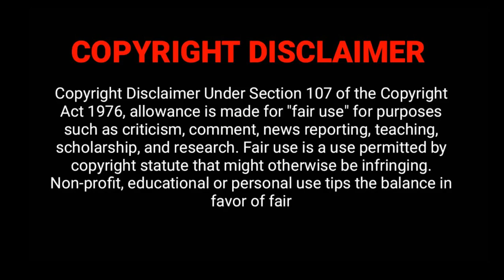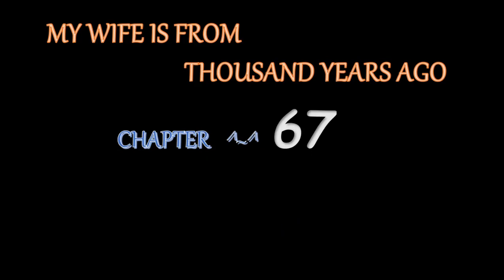My Wife Is From A Thousand Years Ago Episode 66 || Explained in Hindi Chapter 66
Jiang He, a girl from the Tang Dynasty, traveled through
 a thousand years and appeared in front of Xu Qing.
 Fate brought together this love that spanned a thousand years.
 Everything the girl was familiar with has become history.
 Relatives, friends, and enemies have all been left behind
 1,200 years ago. The boy is unreserved and leads the girl
 to start a new life. Pain, confusion, cheers, and laughter
 will remain in this new world.

my wife is from a thousand years ago chapter
my wife is a thousand years ago chapter
my wife is from a thousand years ago episode
my wife is a 1000 years ago
my wife a thousand ago chapter
 use."

   This video is not meant to infringe any of the
    copyrights. This is for people's enjoyment only. "

* Any Footage/Image in this video has only been
   used to communicate a message(understandable)
   to audience. We make these Videos with the
   intention of educating others in a (motivational
   and inspirational) form. This video is also for
   (Entertainment) purposes.*

   under Reviews and Commentary Section.

   if any OWNER of Content Clips/images would
   like us to remove the video we have no problem
   with that and will do so as fast as possible."